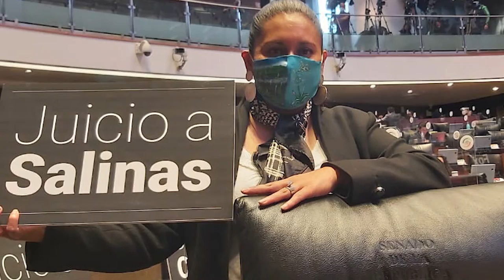Sen Ana Lilia Rivera- Reunión de Estudios Legislativos Segunda y de Puntos Constitucionales.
Senadora Ana Lilia Rivera - Comparto con ustedes el resumen de los temas analizados hoy en la Reunión de trabajo de Comisiones Unidas de Estudios Legislativos Segunda y de Puntos Constitucionales.